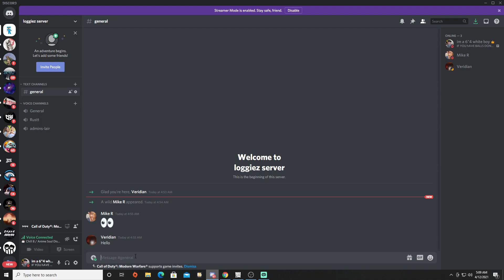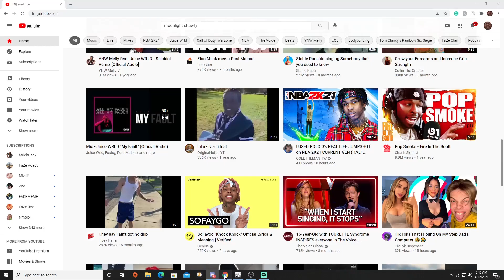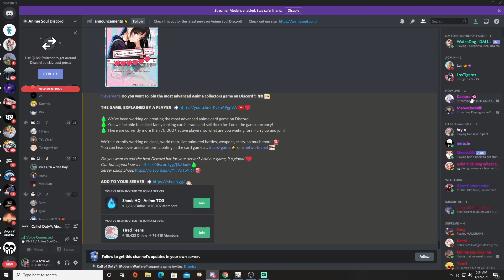THIS E-GIRL/E-THOT I THINK SHE WANTS TO SMASH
thot wants D